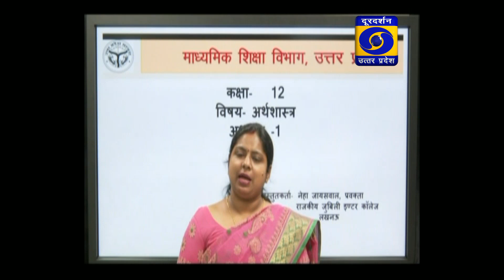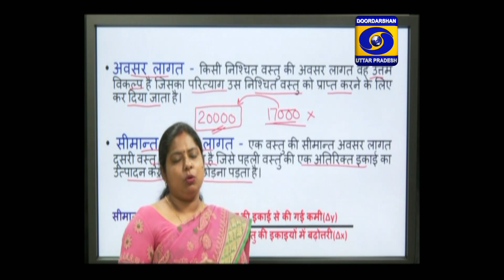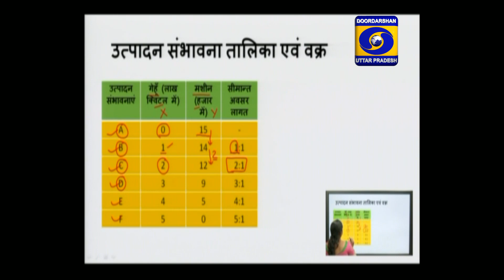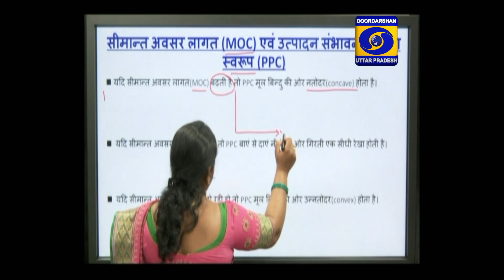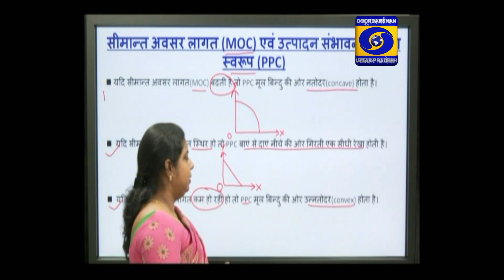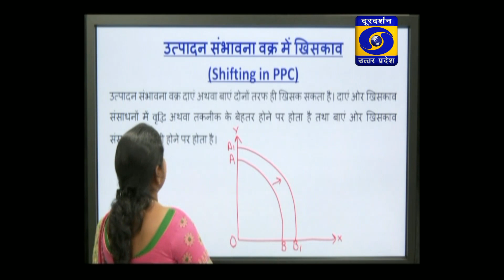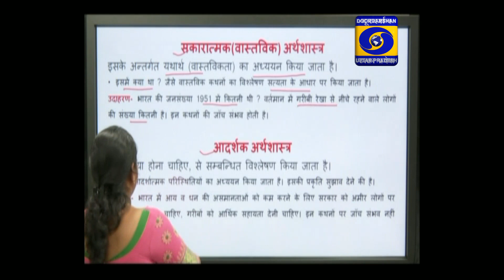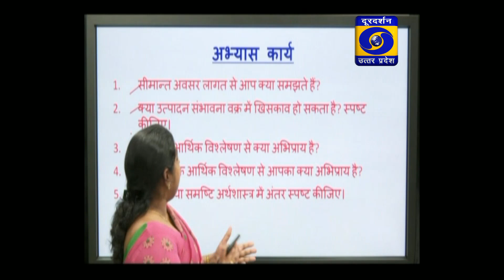UP Board : Class 12 Economics। E-Gyan Ganga on DDUP - 01:00PM, 13.10.2020